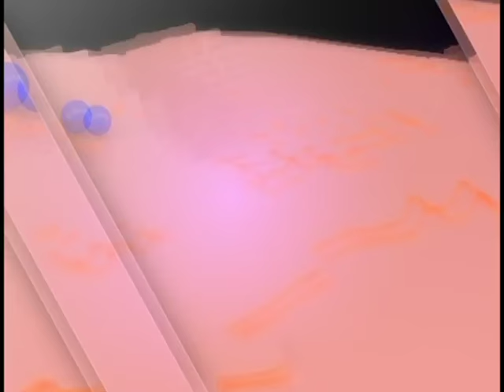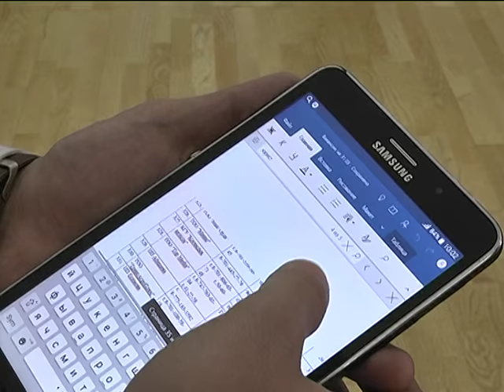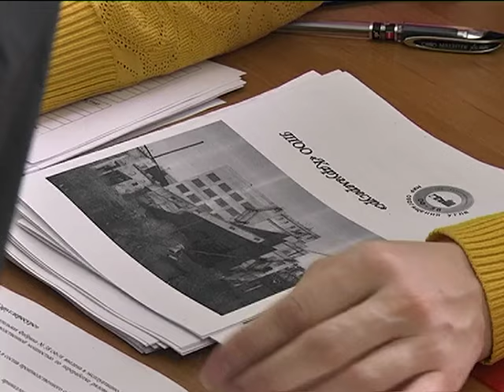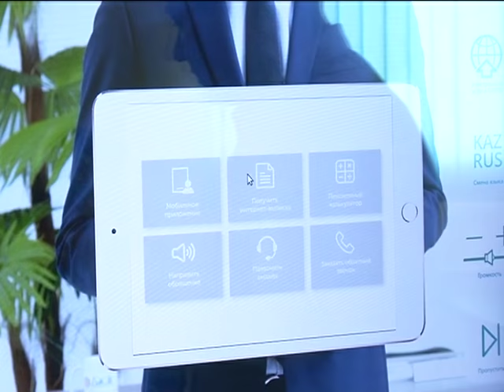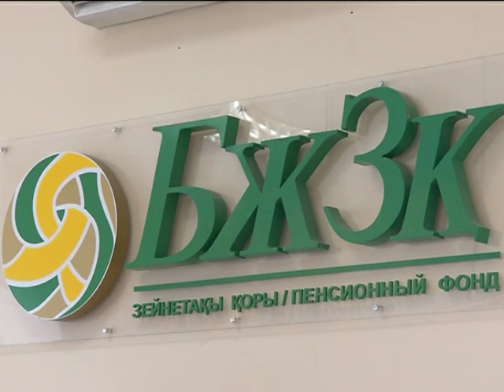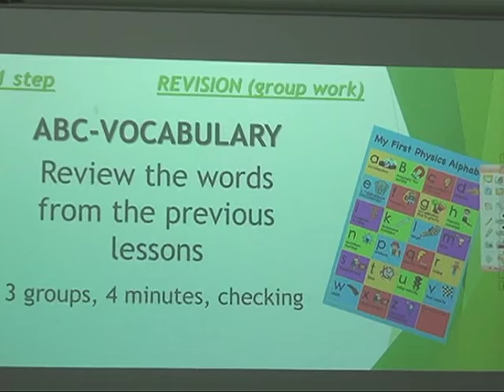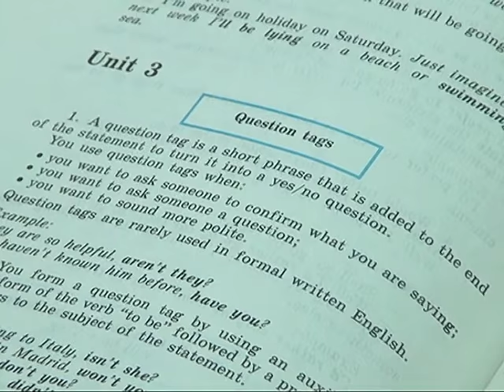31/03/2017 - Новости канала Первый Карагандинский